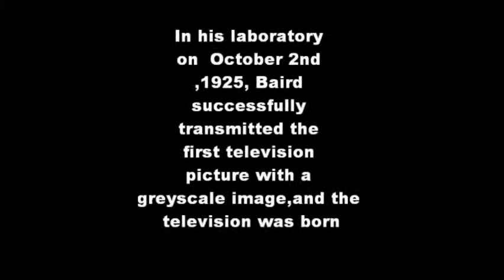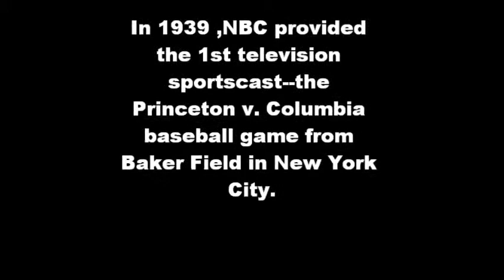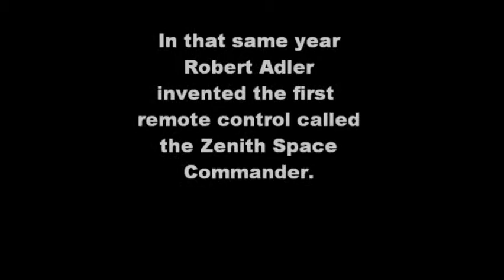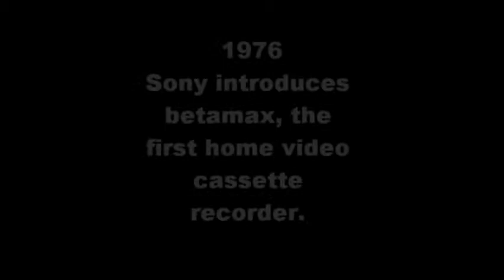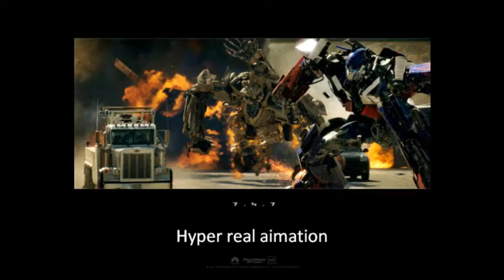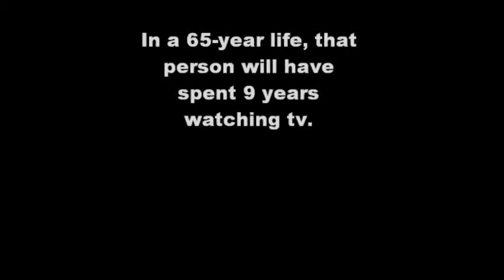Television through time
My history project.documentary on television.it's a work in progress